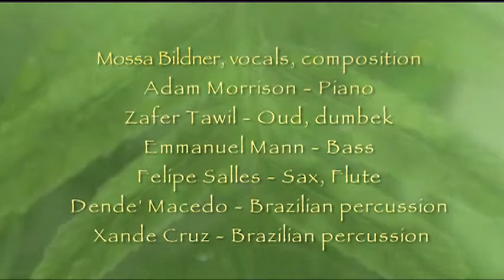Colours Of Ritual - Invocation to EXU Tiriri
Mossa Bildner's
Colours Of Ritual
Live at Joe's Pub, NYC

Mossa Bildner - vocals, composition
Adam Morrison - piano
Zafer Tawil - oud, dumbek
Emmanuel Mann - bass
Felípe Salles - sax, flute
Dendé Macedo - Brazilian percussion
Xande Cruz - Brazilian percussion